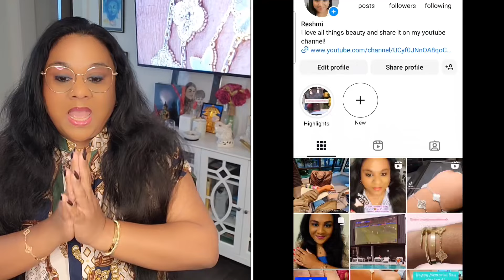CARTIER|Unboxing| SA Switch| Reveal|ModShots📍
Hello Friends, shopping vlog❤️🤗You all have a great day!!

If you have any comments, questions don't hesitate to leave me few words. You can also always Instagram me on Reshmi_beautyaroundtheworld. I would love to chat with you!

Reshmi

❌️Use Rakuten❌️ to save money! You really get a quarterly check!!!

I always always always use Rakuten when I can. You can get Cash Back for shopping at your favorite stores! Just join Rakuten for free. You’ll also get a $30 bonus when you use my invite link to join and spend $30:
Happy shopping!